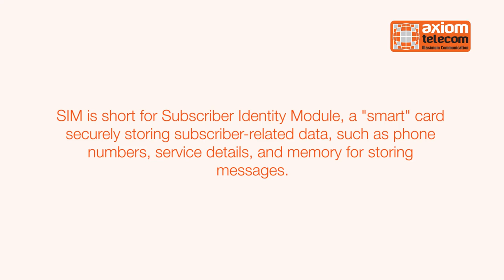Axiom Asks : What is a SIM Card ?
In this video we ask a group of people what is a SIM Card and what does it stand for ?
Check out their answers :)